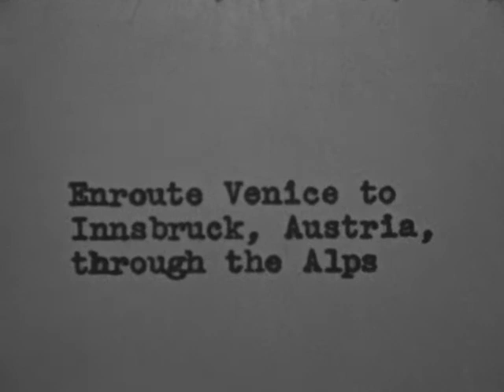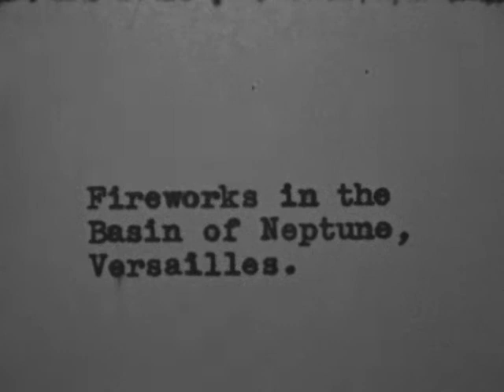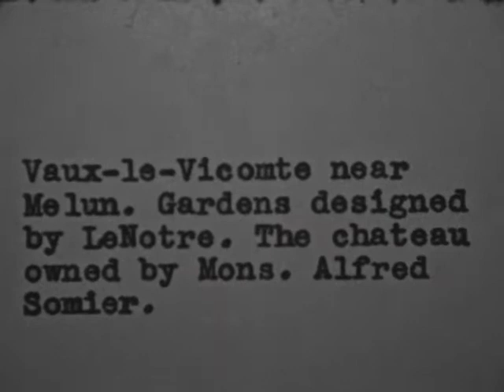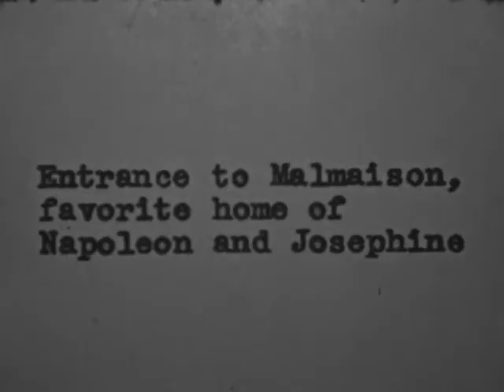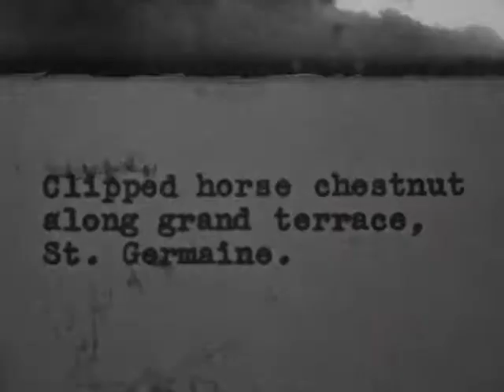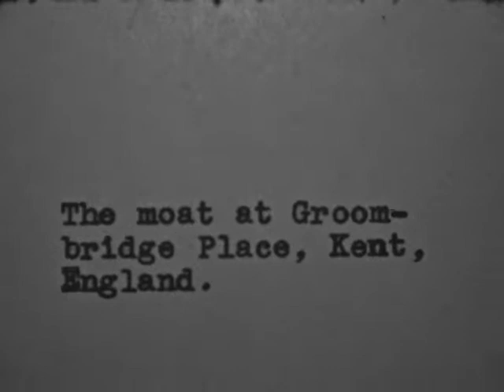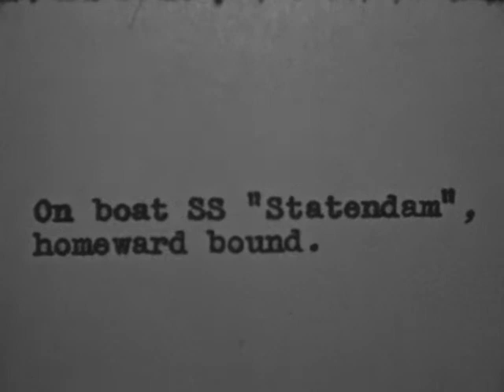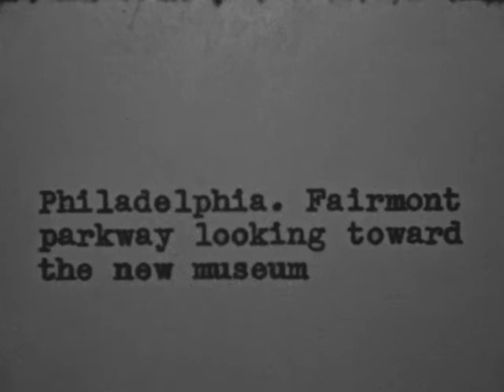(AV09663) Venice, Italy to Philadelphia, Pennsylvania (Silent)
The tour group travels between Venice and Innsbruck, Austria through the Alps by train and then on to France. There they visited Versailles where they saw the fountains, circular colonnade of Mansart, and fireworks in the Basin of Neptune.

Original Creator: Mr. Elwood

Original Format: 16mm B-Wind; B+W Reversal; Acetate Base; 1930 Kodak date code and a 1930 UK Kodak date code